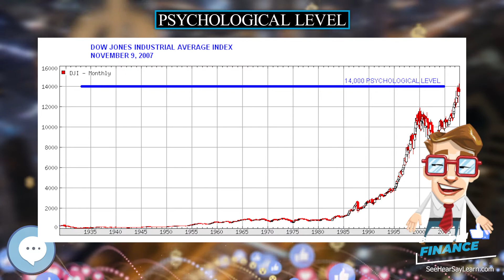Psychological level 🧠💲 BEHAVIORAL FINANCE 💲🧠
In this video series we're covering everything about BEHAVIORAL FINANCE.

In finance, psychological level, is a price level in technical analysis that significantly affects the price of an underlying security, commodity or a derivative. Typically, the number is something that is "easy to remember," such as a rounded-off number. When a specific security, commodity, or derivative reaches such a price, financial market participants (traders, market makers, brokers, investors, etc.) tend to act on their positions (buy, sell or hold).